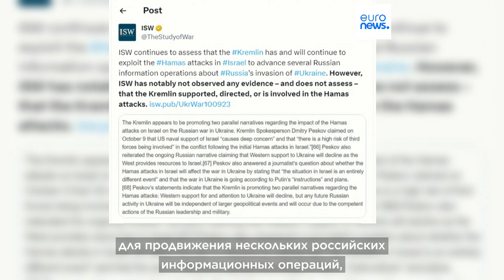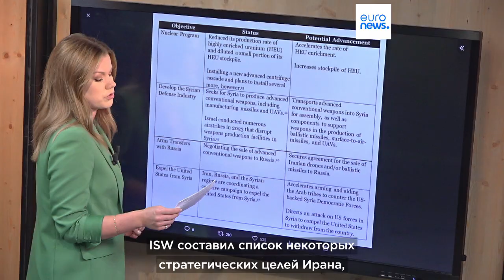Причастна ли Россия к терактам ХАМАС в Израиле?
Аналитический центр, получивший известность благодаря регулярным публикациям о войне в Украине, оценивает шансы найти российский след в кровопролитии на Ближнем Востоке.